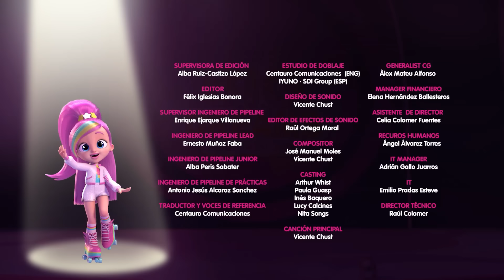ESPECIAL LADY 🐞 BFF by Bebes Llorones 💗 Dibujos animados | Caricaturas animadas en español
💗 En la segunda temporada, las BFF, antiguamente los Bebés Llorones que ya han crecido, se enfrentan a un nuevo desafío: participar en un programa de televisión de talentos llamado Big Dreams. El programa muestra sus vidas diarias, exhibiendo sus talentos, relaciones y aventuras. Cada BFF, como Coney, quien cocina, Kristal, quien baila, y Daisy, quien canta, demuestra su pasión a través de clases y actuaciones especiales. Su fuerte amistad se vuelve crucial cuando se encuentran con Shannon, su antigua adversaria llamada Shadow, que intenta perturbar nuevamente su vínculo al unirse al programa y vivir junto a ellas.💗

Los 🐭 LOOPERS 🐭 Hammies son un grupo de hámsters súper rápidos que hacen unos loopings impresionantes. Los Loopers compiten en carreras de circuitos muy chulos y difíciles con el fin de conseguir el Súper Queso.